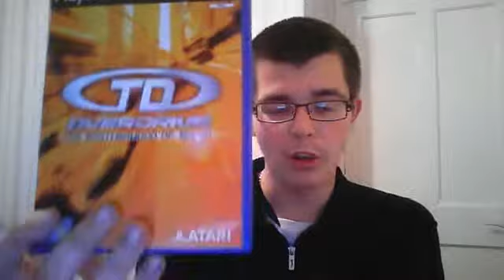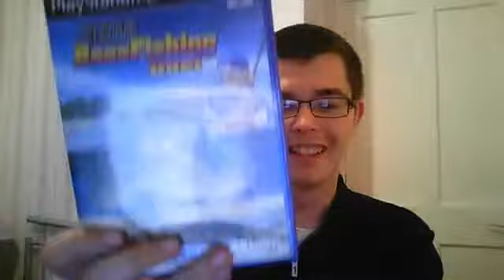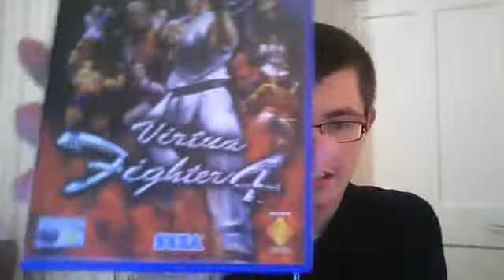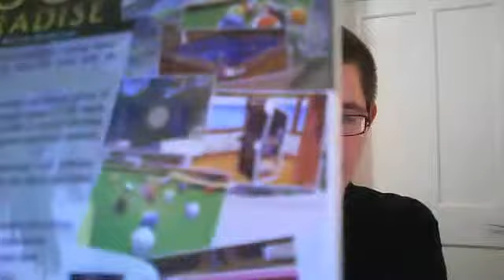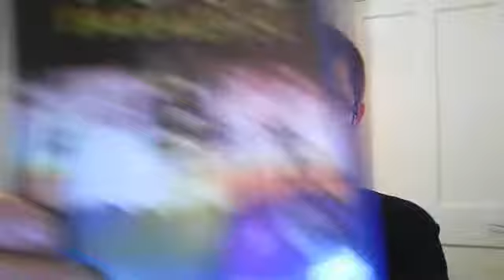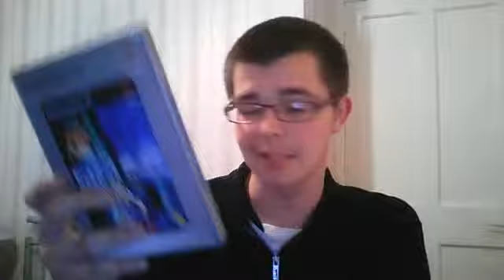My PS2 Game Collection 2011 Part 7